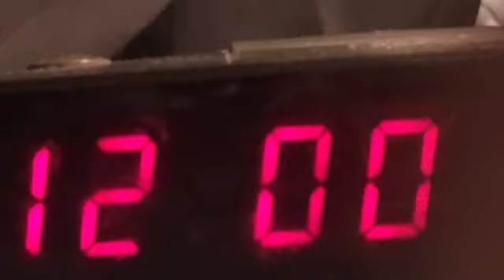MIDNIGHT MADNESS TRAILER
btw this is never coming out